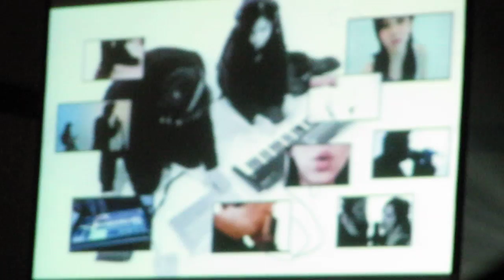鄧紫棋G.E.M. All About You (1) Reno Event Center Concert May 26th 2012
鄧紫棋G.E.M. All About You Reno Event Center Concert May 26th 2012